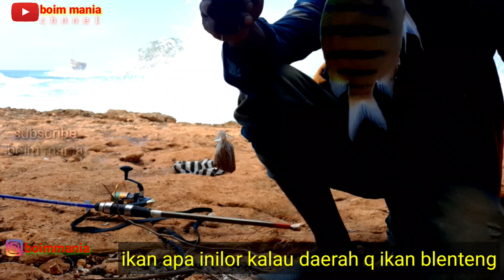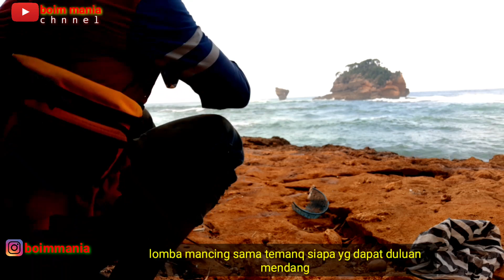MANCING DILOKASI OMBAK BESAR YANG DIHUNI BANYAK IKAN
assalamualaikum dolor q kabeh ceritanya mancing bersama teman" mancing ikan kecil" pakek umpan hudang .sangat seru .keren dolor.